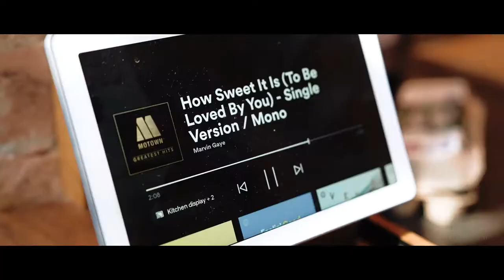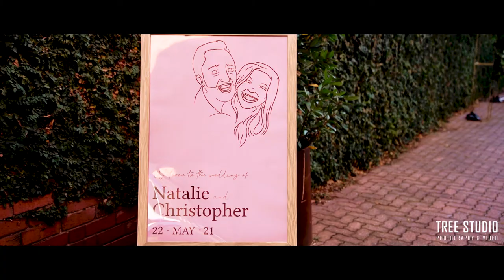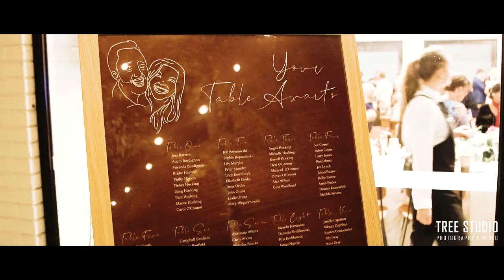Natalie & Chris Melbourne Wedding Video @ Butler Lane